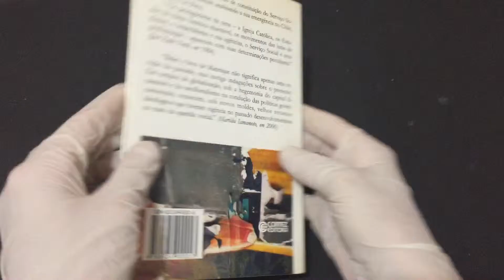IMG 2102COMPRE AGORAHistória do Serviço Social na América Latina 5ª edição